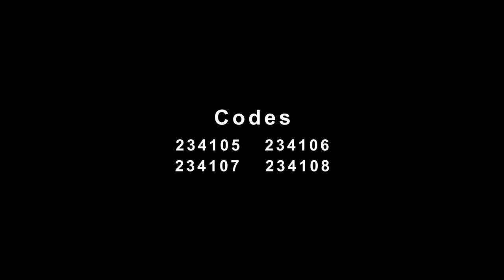Platinum Loafers by ILYN | Classic Saddle Silhouette Reimagined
A minimalist take on the classic saddle silhouette!

Sleek yet subtle, these new loafer styles by ILYN are revamped with precisely edged saddles and the ILYN metal plate appearing on the robust artificial leather upper. Enhance your style expression with any of these flawlessly crafted black, brown, and grey styles on any day, throughout the summer!